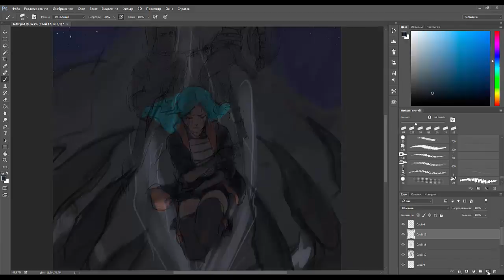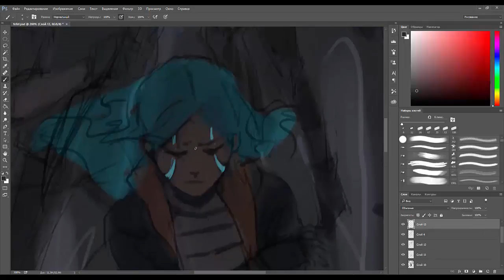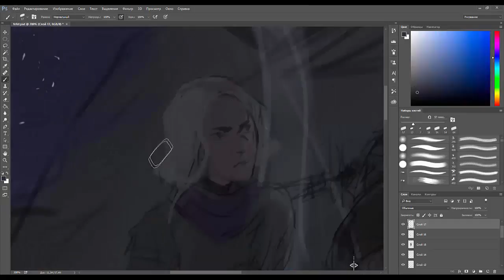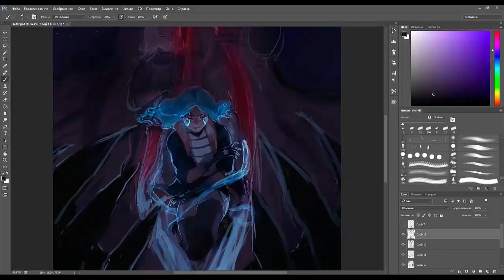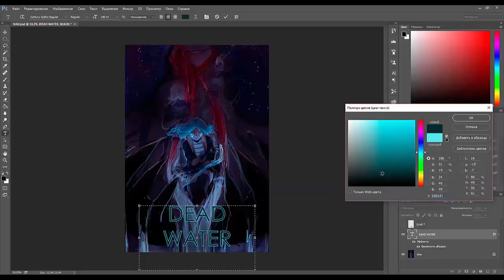speedpaint: dead water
я пыталась
больше моих работ по ссылкам